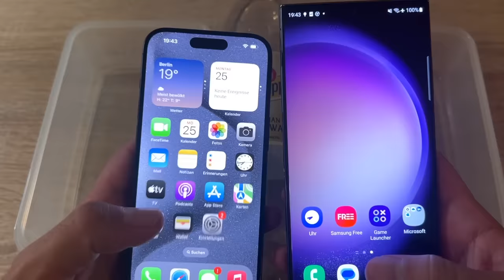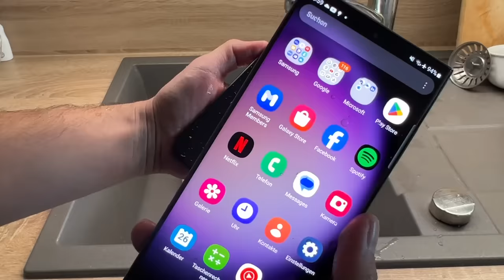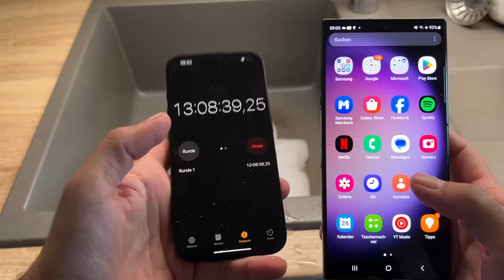iPhone 15 Pro Max vs Samsung Galaxy S23 Ultra - Sparkling Water FREEZE Test!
new Apple iPhone 15 Pro Max vs S23 Ultra sparkling water test | IP68 water and dust resistant